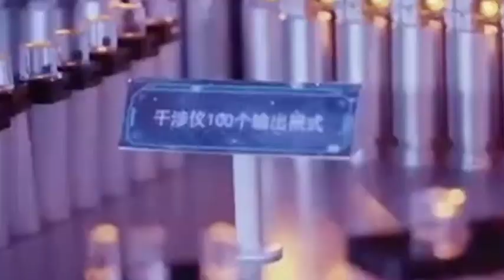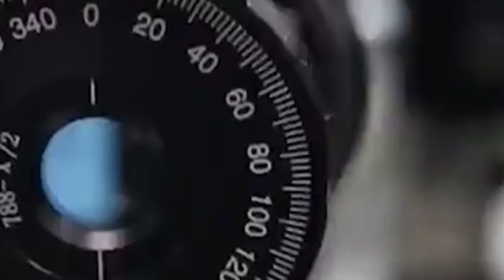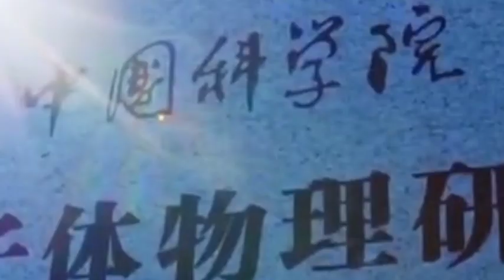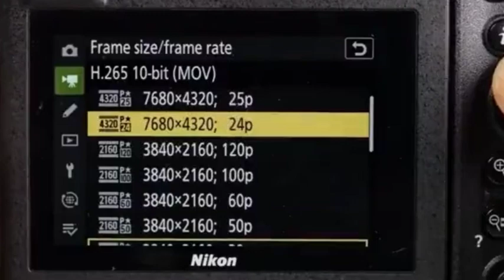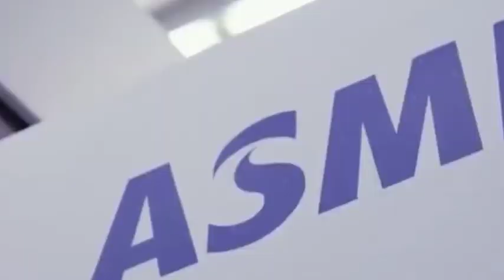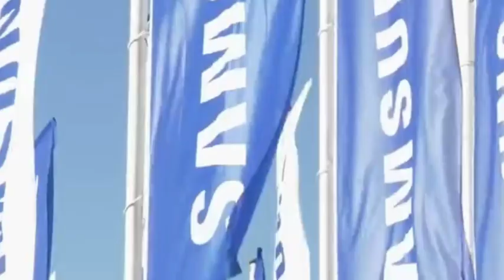The US, Netherlands, Japan Curbed China's chips, these two Chinese chips have made breakthroughs.